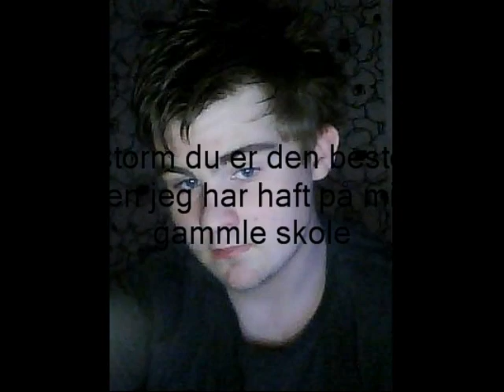min venner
det er fordi jeg elsker de her mensker at jeg har lavet den